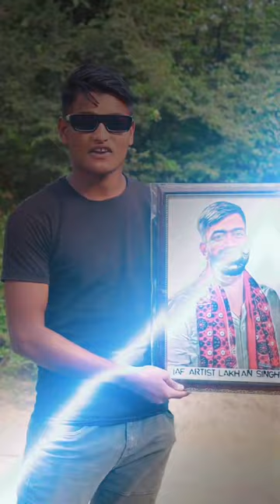Rajveer sar springboard painting.